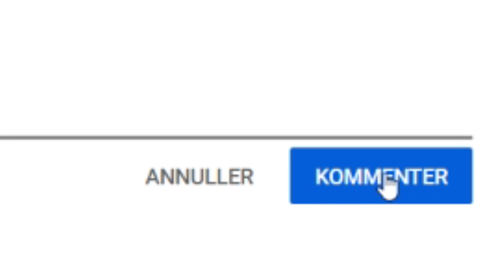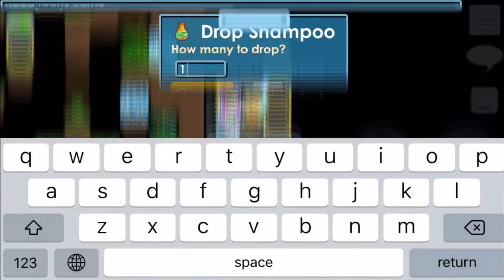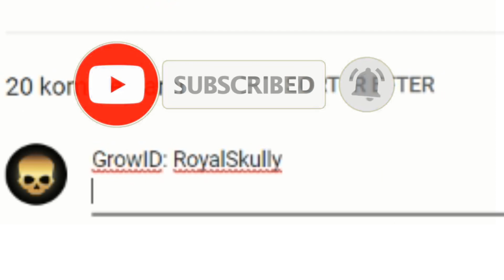Dl prank on scammers | Growtopia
Quick little video and experimenting on different types of videos to see what you guys like since I don’t wanna do the same thing in every video, let me know what you guys think and leave your feedback below.